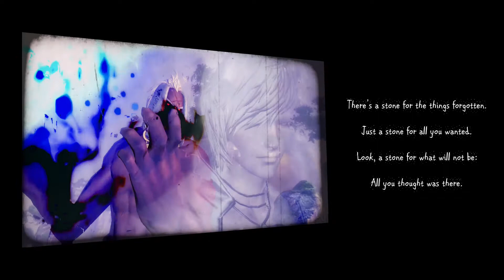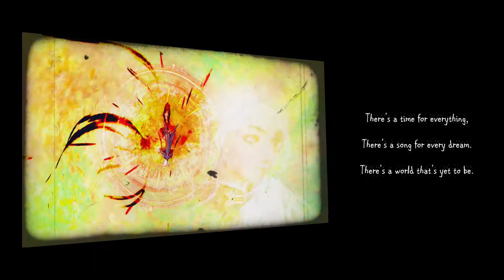Blade & Soul MV | My Eden (by Yisabel/이사벨)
This video is dedicated to the time and effort in "Blade & Soul" with my baby sister and brother-in-law. I'm the one who records almost everything, so I was only able to use the cut scenes that I recorded with my character, which are from Act 1 to mid-Act 4.

Song: My Eden
Singer: Yisabel (이사벨)
Song originally from Gu Familiy Book